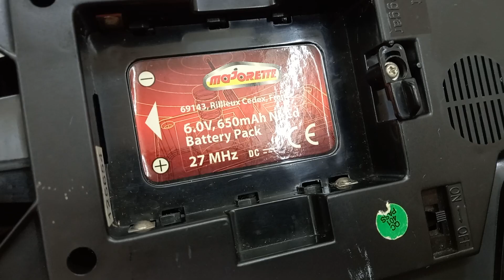Xe mô hình Peugeot Hoggar kích thước lớn đồ chơi Majorette (Pháp).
100k – HÀNG CŨ - Xe mô hình Peugeot Hoggar kích thước lớn. Thương hiệu Majorette (Pháp). Nguyên gốc là 1 chiếc xe điều khiển nhưng không còn pin và remote gì hết. Nó dùng pin 6V 3 chấu, tần số 27Mhz
TÌNH TRẠNG: hàng cũ như mô tả
LH Shop Nguyên Phương - 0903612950
73/28 Huỳnh Văn Bánh P.17 Q.Phú Nhuận
(Khu vực chợ Phú Nhuận)